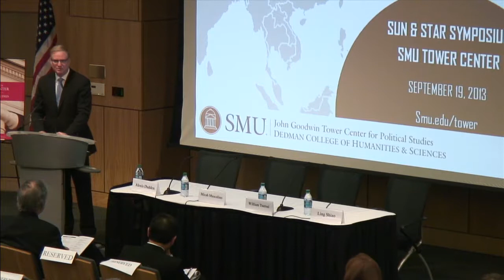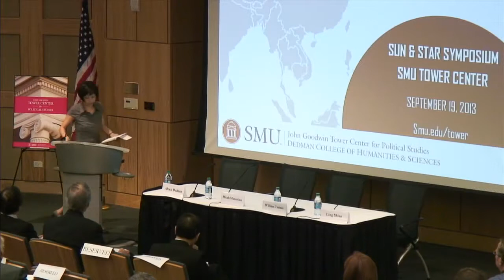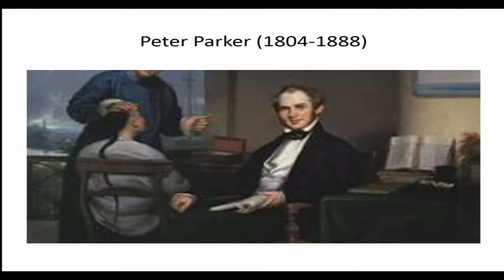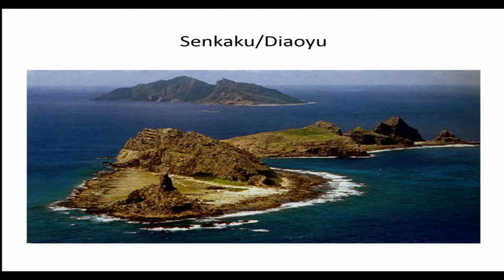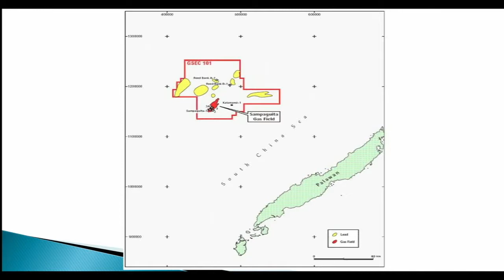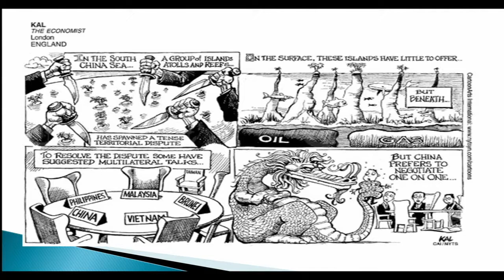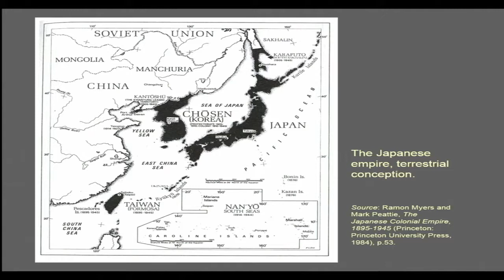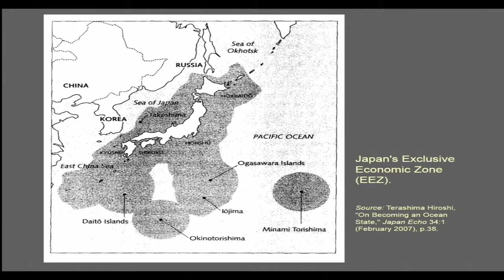Sun & Star Symposium | Asia's Contested Waters: The East China and South China Sea (Part 1)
The Tower Center presented the SMU Sun & Star Symposium "Asia's Contested Waters: The East China and South China Sea" on Thursday, September 19, 2013.

Panel 1: The History of the Rights to Oil, Gas and Fishing in the East China and South China Sea
 ■Alexis Dudden, University of Connecticut
 ■William Tsutsui, Southern Methodist University
 ■Micah Muscolino, Georgetown University
 ■Discussant: Ling Shiao, Southern Methodist University

Panel 2: The Politics of Territorial Disputes: East and South China Sea
 ■William Norris, Texas A&M University
 ■Peter Gries, University of Oklahoma
 ■Daniel Lynch, University of Southern California
 ■Discussant: Hiroki Takeuchi, Southern Methodist University